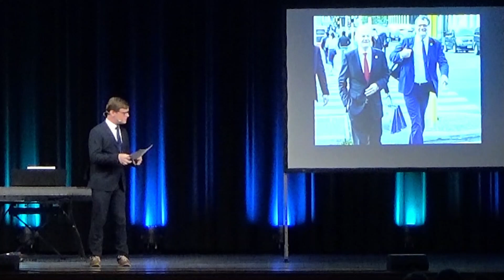Tilman Lucke: Entweder - und (Ausschnitte)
Mitschnitt der Premiere vom 10. September 2022 in Bretzfeld im Rahmen des 2. Zungenspitzer-Festivals